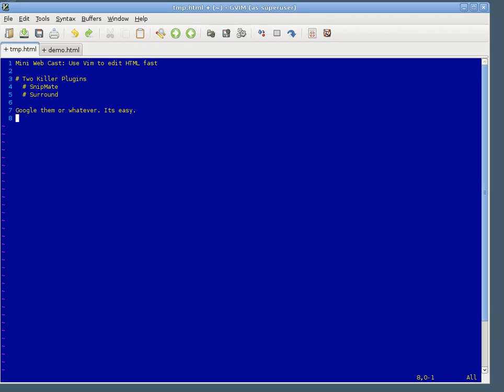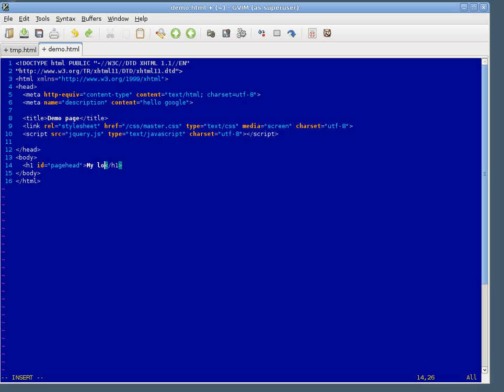MiniWebCast: Quick HTML With Vim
A couple of cool vim plugins that I couldn't live without. Surround and snipMate.